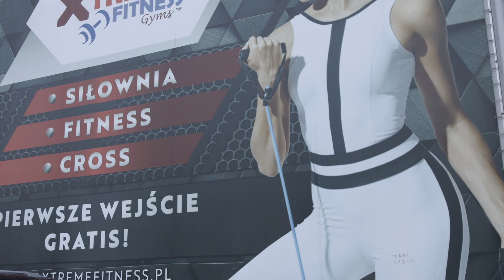Jaworzno wzięło się za siebie! Na siłowniach zatrzęsienie chętnych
W Jaworznie widać noworoczny wzrost zainteresowania siłownią i zajęciami fitness. Wszyscy chcą realizować swoje noworoczne postanowienia.

Nowy rok, nowy ja to słynne powiedzenie mające na celu zmotywowanie się do rozpoczęcia realizacji swoich postanowień noworocznych.

Bardzo często postanowienia dotyczą naszej kondycji i formy cielesnej, dlatego wiele siłowni i klubów fitness przeżywa istne zatrzęsienie. W Jaworznie nie jest inaczej. Ludzie szturmują takie miejsca, aby zmienić swój tryb życia na zdrowszy. Czy więc jaworznian można nazwać sportowym społeczeństwem? Sylwia Andraszak z Xtreme Fitness Gyms nie ma co do tego wątpliwości.

Jaworznianie chcą czuć się dobrze nie tylko na zewnątrz, ale także i wewnątrz swojego ciała, dlatego zintensyfikowali swojej sportowe poczynania, co zresztą można zauważyć po zwiększonej liczbie zainteresowanych karnetami — dodaje Pani Manager.

Wśród mężczyzn i kobiet niezmiennie największą popularnością cieszą się te same ćwiczenia od lat. Jak mówi nam instruktor i trener Alan Słomiński — w aktualnych czasach, gdzie wiele osób ma siedzący tryb pracy, większym zainteresowaniem cieszy się trening sprawnościowy, taki który pozwoli zachować ogólną, dobrą formę, niż jak to dawniej bywało trening siłowy.

Dzisiaj jednak społeczeństwo bardziej woli być fit, niż mieć dużo mięśni, jednakże w dalszym ciągu najpopularniejszymi ćwiczeniami wśród panów są te na klatkę piersiową, a wśród pań na pośladki.

Tak więc nowy rok klasycznie przyniósł nam zatrzęsienie chętnych do uprawiania sportu, ale to dobrze, bo w końcu w zdrowym ciele zdrowy duch, więc trzymamy za wszystkich kciuki.